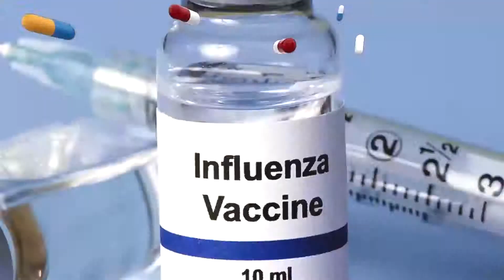చిన్న పిల్లల్లో నీళ్ల విరోచనాలు Vasavya Health Care (897 HEP) on Diarrhoea in Children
Vasavya Health Care (897 HEP) on Diarrhoea in Children by Dr Ram Prasad. Read by Monica in Dr Samaram Health Channel.